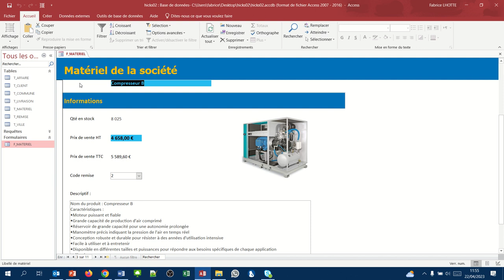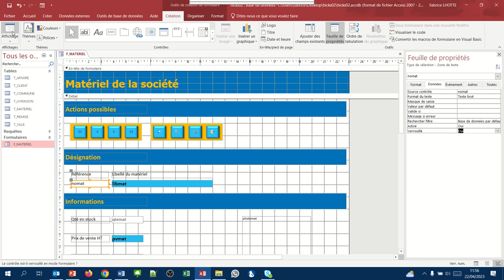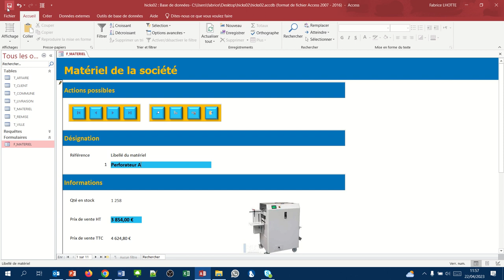Empêcher la modification d'un champ (Formulaires Access 12)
Comment afficher le contenu d'un champ sans pouvoir le modifier (accès en lecture simple)